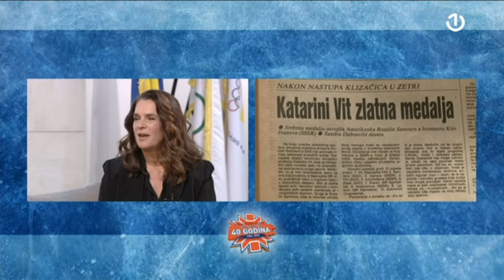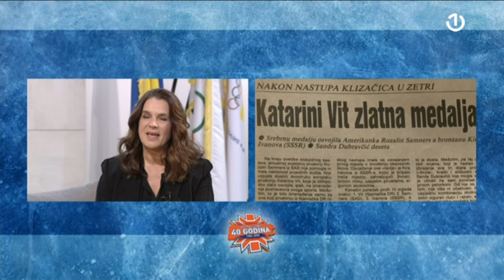Sanda Dubravičić - Šimunjak i Katarina Witt o ZOI 84. u Sarajevu